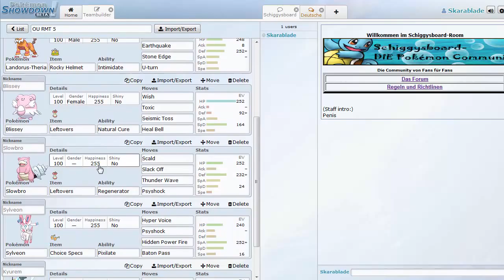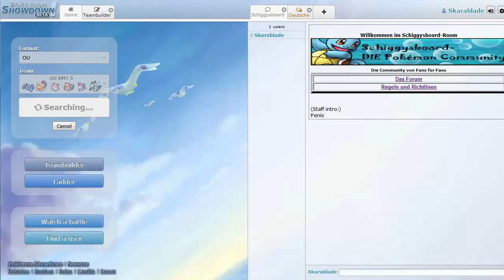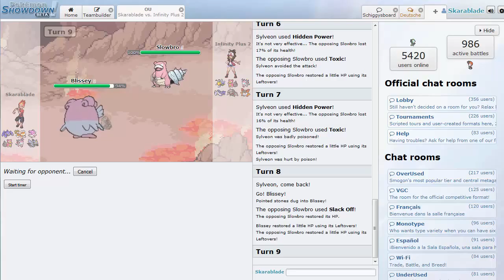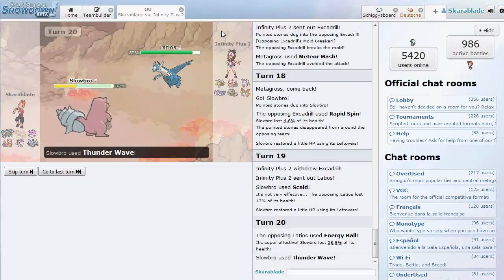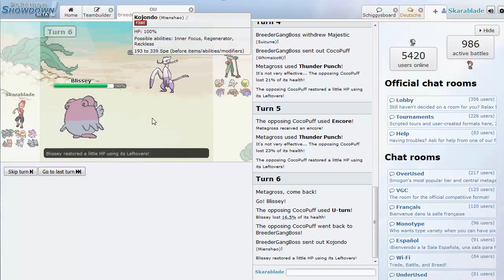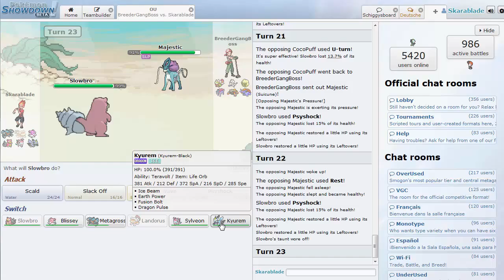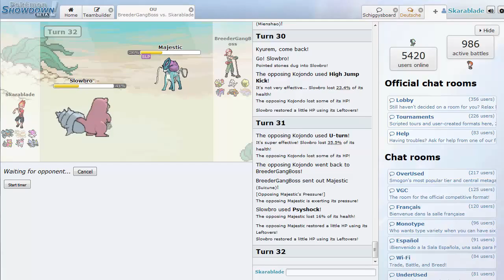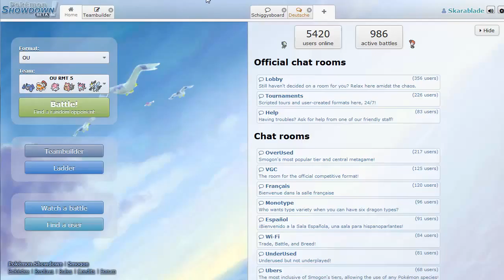Pokemon Showdown OU RMT #005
Wenn dir das Video gefallen hat, kannst du es gerne mit einem Daumen nach oben unterstützen und ein nettes Kommentar hinterlassen, falls nicht, freue ich mich auch über konstruktive Kritik in den Kommentaren.